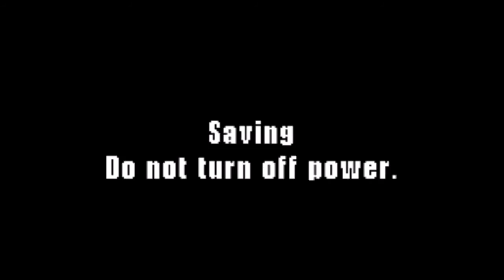TAS Driver 2 Advance WIP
I like this game better than driv3r gba. Better music, better collision control, no need to worry about ammo, better cutscene mechanics, etc.

Not complete because the game freezes at vasques hotel.. wtf?